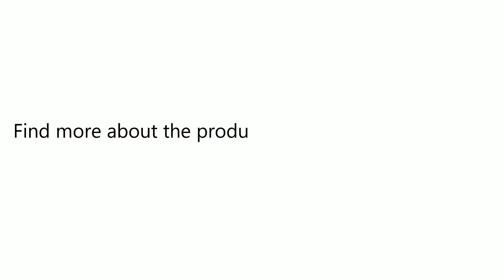Original Xiaomi 3-axis Stabilization Camera Gimbal